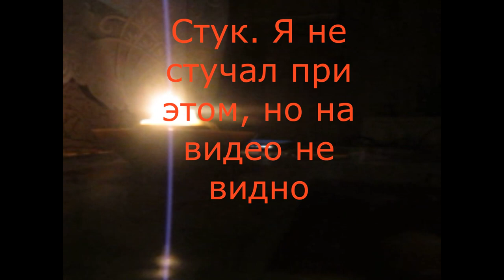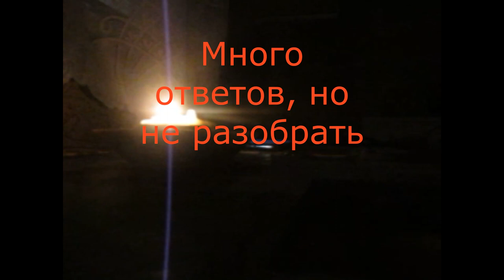ЭГФ с духами Эксперимент с белым шумом через радио ответы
ЭГФ с духами.  Эксперимент с белым шумом через радио ответы. Эксперимент с белым шумом. Смогут ли нам сказать духи, через радио ответы